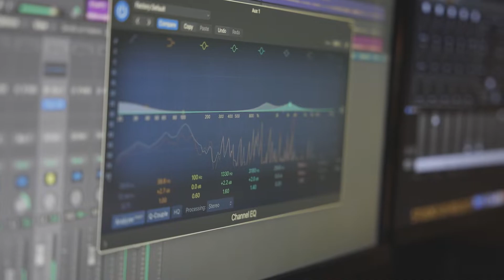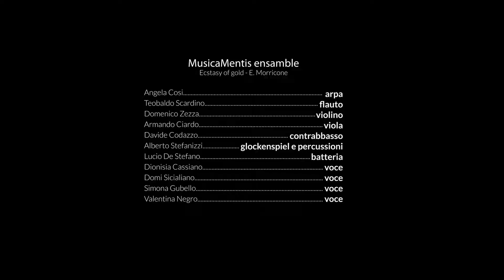MusicaMentis ensemble - The ecstasy of gold, E. Morricone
MusicaMentis ensemble:
Angela Cosi, arpa
Teobaldo Scardino, flauto
Domenico Zezza, violino
Armando Ciardo, viola
Davide Codazzo, contrabbasso
Alberto Stefanizzi, glockenspiel e percussioni
Lucio Stefano, batteria

Dionisia Cassiano, voce
Domi Siciliano, voce
Simona Gubello, voce
Valentina Negro, voce

Arrangiamenti Angela Cosi

Riprese audio -  La fonderia studio

Mix e mastering - Mauro Esposito

Riprese e montaggio video - Michele Rizzo